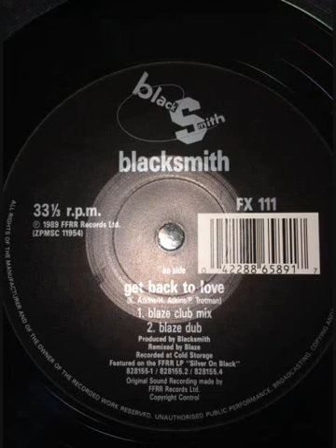Get Back to Love Blaze Dub by Blacksmith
AA side track 2 FFRR Records 1989